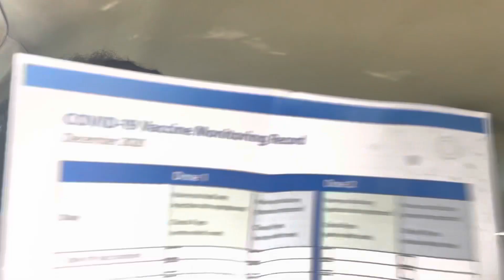I got the Covid19 vaccine/why did I get the Covid shot?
Hi guys just wanted to
Share my thoughts and experience with getting the Covid shot Pfizer. covidshot covidvaccine #pfizer